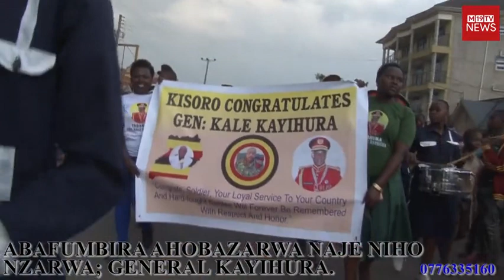KISORO JUBILATE OVER GEN. KALE KAYIHURA'S RETIREMENT FROM U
KISORO JUBILATE OVER GEN. KALE KAYIHURA'S GRANTED FREEDOM AND HIS OFFICIAL RETIREMENT FROM UPDF.